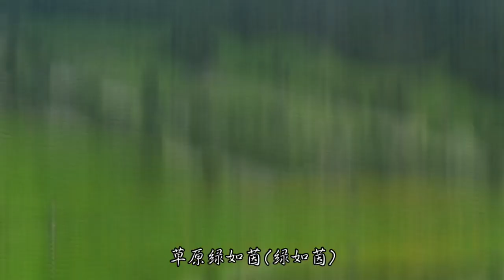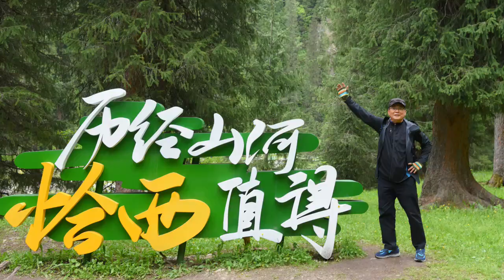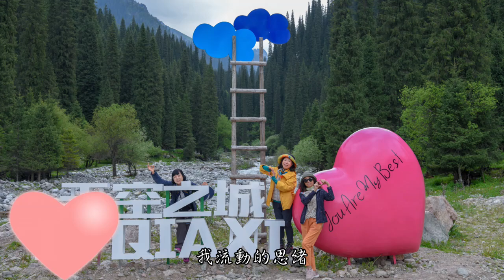新疆旅行(十二) 恰西草原 恰西瀑布 恰西森林公園 配樂/隨意寫詞AI幫忙完成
這趟新疆旅行將近20天，看過太多的草原，但集中雪山、河流、草原、森林、瀑布于一体，就是恰西了。
景區各種景色相對集中，花的時間不多，看更秀麗的景。穿梭于森林小溪，躺在青青草地，就是惬意！接近恰西瀑布，享受大自然負離子的洗禮，全身舒𣈱無比。沿路風景更是優美，我們還央求司機讓我們下車去拍照！